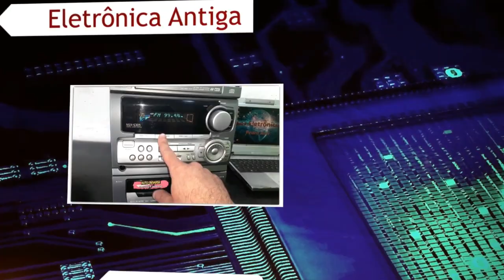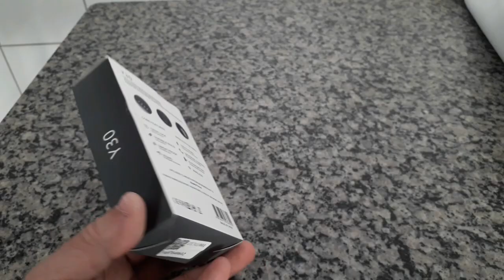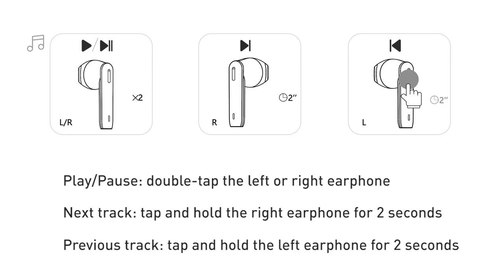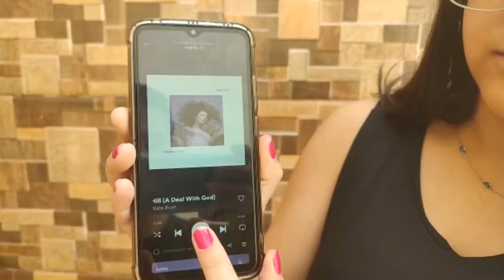Fone de ouvido Tronsmart Onyx Ace Pro por dentro !!!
Então galera! Já mostramos aqui algumas excelentes caixas de som bluetooth da marca Tronsmart. Hoje vamos conhecer um fone de ouvido da mesma marca, e conferir de forma isenta se a qualidade é a mesma das caixas de som.
Link para compra: